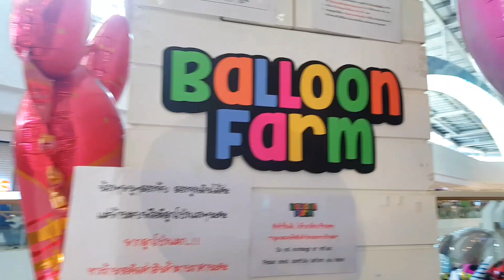ลูกโป่งสัตว์เลี้ยงยูนิคอร์นตัวใหม่ 🔴 Misol & Seal เล่นกับลูกTV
สนใจให้เรารีวิวสินค้า หรือลงโฆษณา
ติดต่อโดยตรงที่เฟสบุ๊ค Misol-seal house
หรือเพจ Misol & Seal - เล่นกับลูกTV